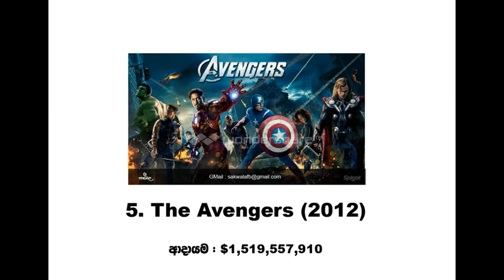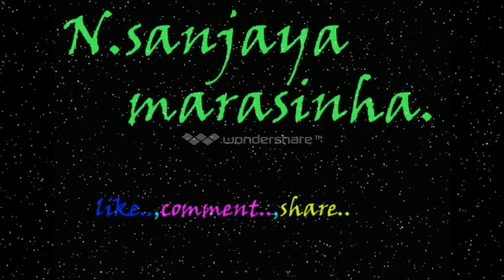මෙන්න ලෝකේ වැඩිම මුදලක් උපයපු ෆිල්ම්...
Here are the highest in the world film earned ...